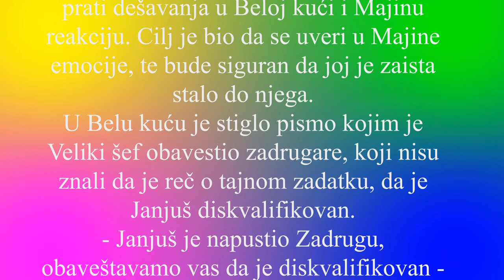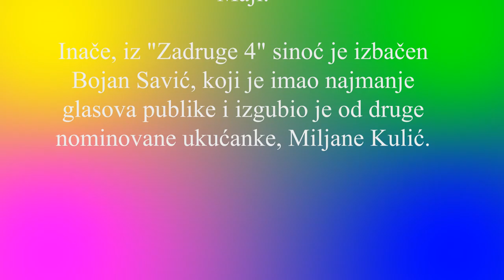ZADRUGA 4 -Jecala na sav glas Volim ga KAO BOGA